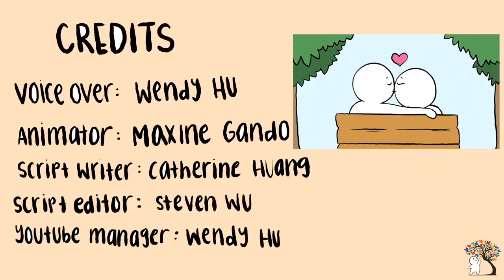7 Stages of Falling In Love With Your Best Friend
Are you wondering if you are falling in love with your best friend? This video is for you!

📌 “Credits”
Script Writer: Catherine Huang
Script Editor: Steven Wu
Voice Over: Wendy Hu
Animator: Maxine Gando
YouTube Manager: Wendy Hu